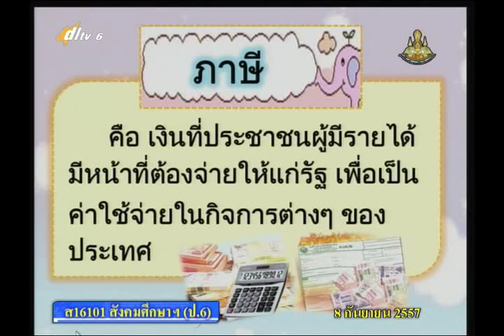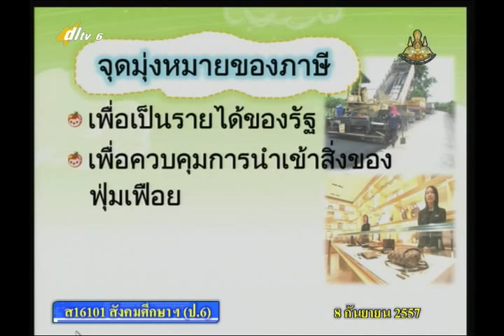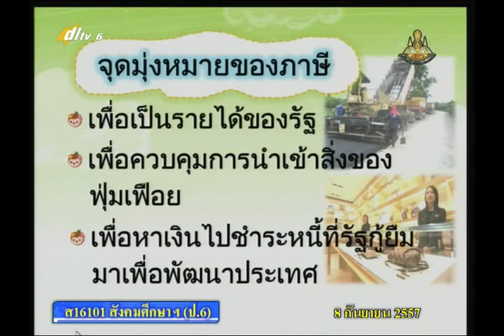046B+6080957+ส+ภาษี+socp6+dl57t1